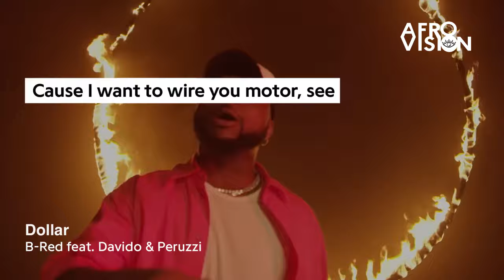Afrobeats Love for Poco Lee and his Impact in the Music Industry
Delve into the remarkable journey of Poco Lee, the renowned Nigerian dancer, influencer, and hypeman, who has left an indelible mark on the music industry. From his viral 'Poco Dance' to collaborations with A-list artists, witness the captivating tale of how Poco Lee became an integral force in shaping the Nigerian music scene.